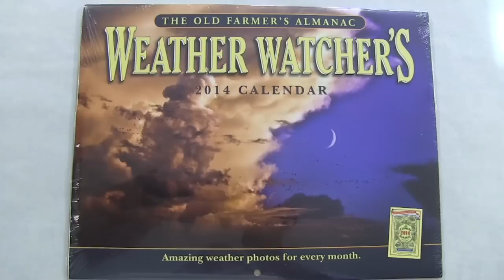Heartwarming Pie Stories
HELPFUL LINKS*

EQUIPMENT:

CUISINART FOOD PROCESSOR
KITCHEN AID MIXER
OXO 3 PIECE STAINLESS STEEL MIXING BOWL SET
FLETCHERS’ MILL ROLLING PIN
VICTORIO JOHNNY APPLE PEELER
BALL MASON JARS SET/AQUA
WECK JELLY JARS

BAKEWARE:

LE CREUSET 9-INCH PIE DISH
USA PAN PIE PAN
AMERICAN METALCRAFT ALUMINUM PIE PAN
ANCHOR HOCKING BAKING SET
CHEF MADE 9.5-INCH ROUND TART PAN
USA PAN HALF SHEET PAN
LE CREUSET PIE BIRD

HANDY TOOLS:

SILPAT MAT
OXO DOUGH BLENDER
RUBBERMAID INSTANT READ THERMOMETER
STAINLESS STEEL MEASURING SPOONS/CUPS SET
MICROPLANE ZESTER

LOVE TO COOK?